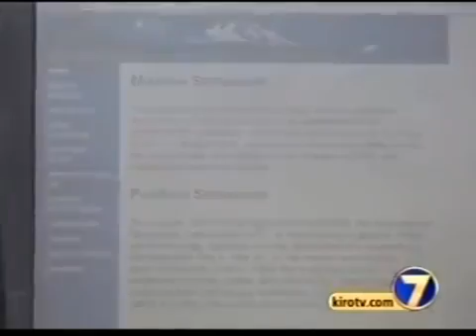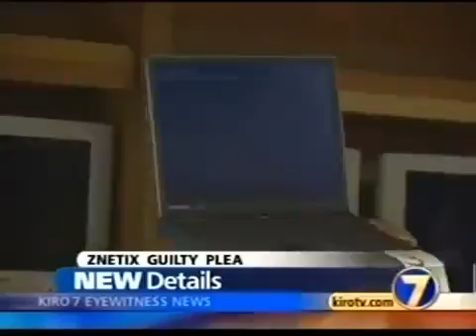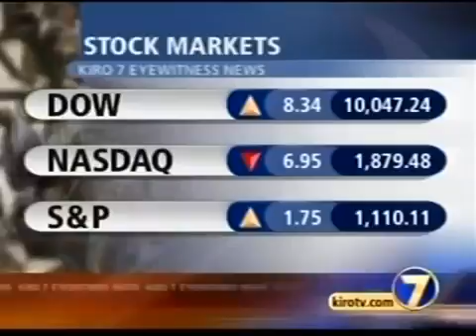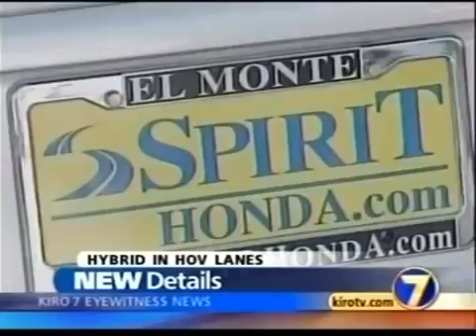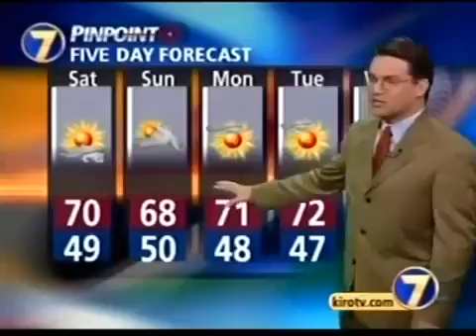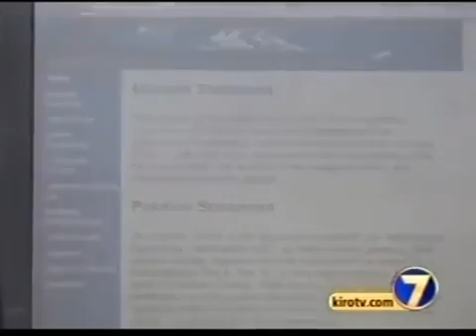KIRO-TV 6:30pm News, September 24, 2004 (Part 2)